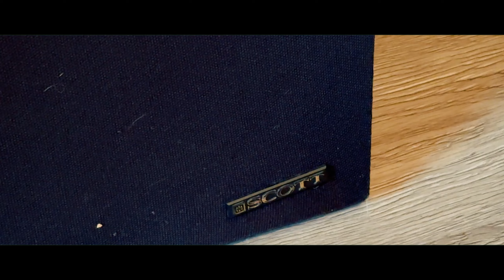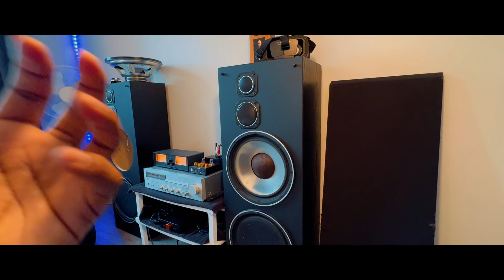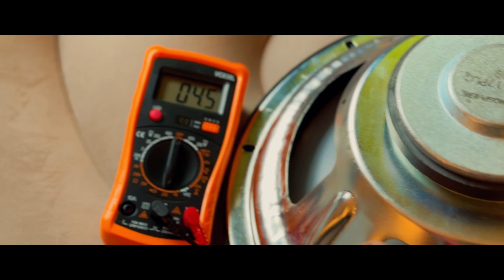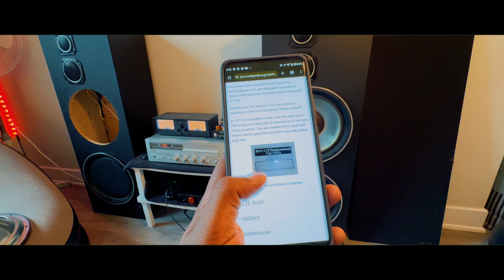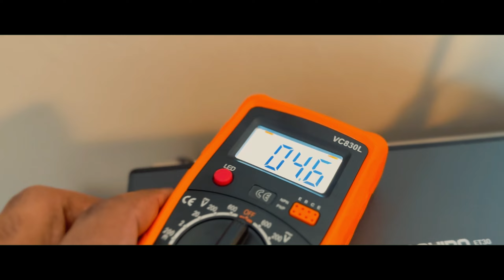Free 3-Way Speaker from Canada!! H.H Scott 12" Woofer Bass Three Way Speaker Review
Hi friends, in this video we came across a 3 way speaker box that I got free from a guy from facebook market place. Hope you guys enjoyed it well😍